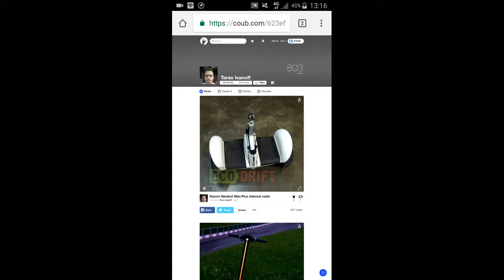Segway Ninebot Mini PLUS: à l'intérieur de la Steering Bar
Plus de photos et de specs sur l'intérieur du Segway Ninebot Mini PLUS ici

Artiste : __url_artiste__